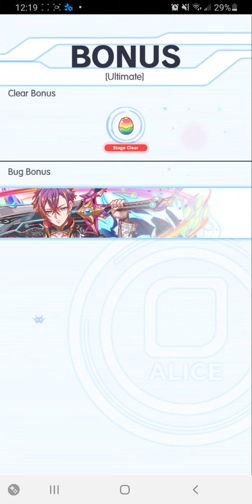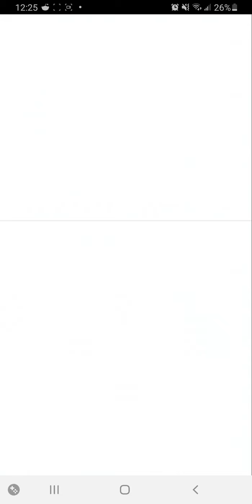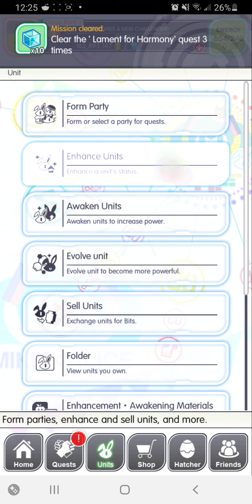Crash Fever - Lament for Harmony (Spect)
And now its because the stage is finally vaguely challenging.

So.  Red... Anti-...hack?  Protect Break?  Actually, protect break is your lowest priority.  A team that can clear quickly and mitigate green drops is the main thing.  Then anti-hack, then in dead last is protect break.

The prize is... underwhelming.  Since beating these stages is fairly low effort, its fine. But normally I'd expect more from a 63-cost.

Hopefully there's more to come, but in all honesty, I just wanted the event back.  Whether or not it would be good was irrelevant to me.